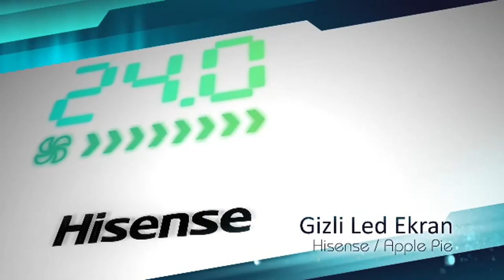Antoni Falanga srl presenta HISENCE Apple Pie...il Climatizzatore.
Antonio Falanga srl presenta "La nuova LINEA di climatizzatori HISENCE". In questo video L'HISENCE leader nel settore Climatizzatori presenta la Apple Pie. La gamma di climatizzatori Hisence, la puoi ammirare nei nostri show room e chiedere info ai consulenti in Termo idraulica ed avere così tutte le specifiche dattagliate del caso.
Siamo continuamente impegnati nella ricerca dei migliori materiali, nei più innovativi prodotti e nella specializzazione di metodi di lavorazione e posa in opera degli stessi. Per questo siamo fedeli Partner dei seguenti prestigiosi Marchi:
Praticamente la maggior parte dei Leader in materia di Pavimentazioni e Rivestimenti in ceramica, parquet e superfici in legno o resine e cementi ; termoidralica ; elettrico ; idraulica e materiali per l’edilizia ; arredo bagno e sanitari. Noi per il sogno della tua casa dei sogni sempre Pronti a darti …
Tutte le attenzioni che meriti !